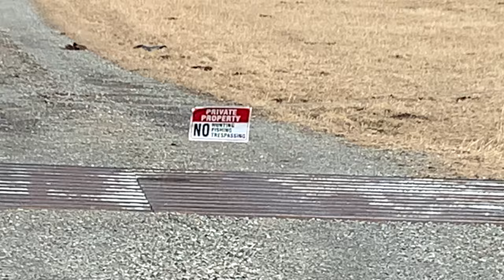THE OLD PETER FONDA MONTANA RANCH 613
This video is a quick drive by recording of the old Peter Fonda Ranch that was located in Paradise Valley Montana for many, many years.  I have no idea who owns this property now.  Recorded in 4K resolution, 30 FPS and in stereo sound.